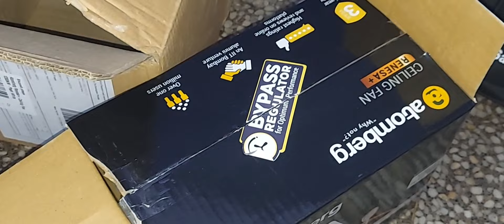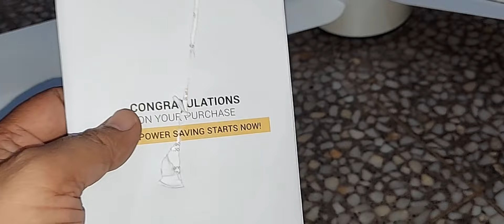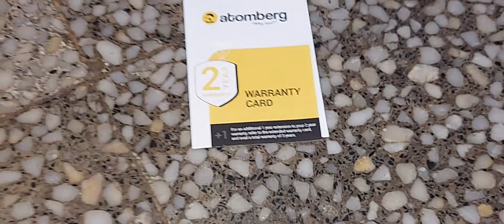Atomberg bldc fan warranty एटमबर्ग के फैन के वारंटी की सच्चाई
Atomberg fan warranty atomberg renesa bldcfan renesa+
I am writing link because so many enquiries...
Atomberg Renesa+ 1200 mm BLDC Motor with Remote 3 Blade Ceiling Fan (Pearl White, Pack of 1)